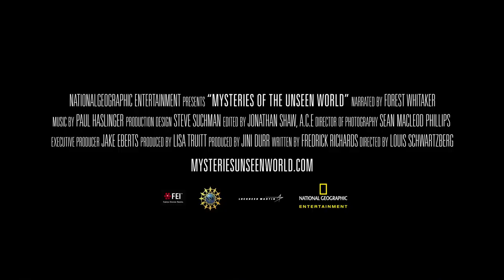Mysteries of the Unseen World Official Theatrical Trailer #1 (2013) - National Geographic HD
Mysteries of the Unseen World will transport audiences to places on the planet they've never been before, to see things that are beyond their normal vision yet are literally right in front of their eyes.